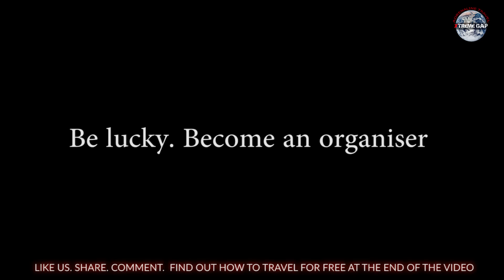Go Travelling For Free!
Travel for Free with Xtreme Gap Year. Become an organiser and recieve a load of fantastic perks. You can even get paid!